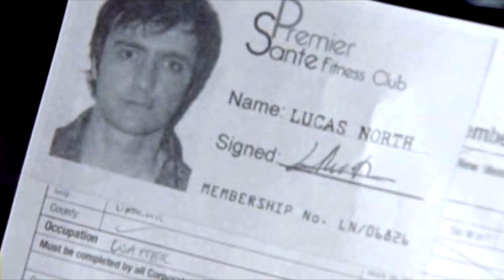Lucas North (Richard Armitage) - Spooks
Первый раз- в первый класс.